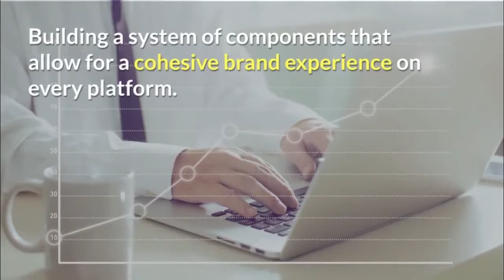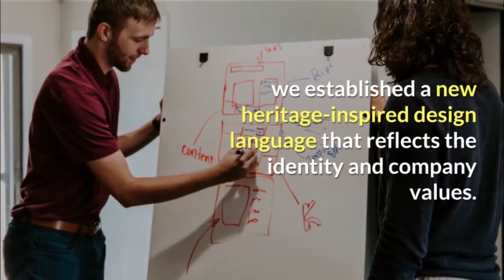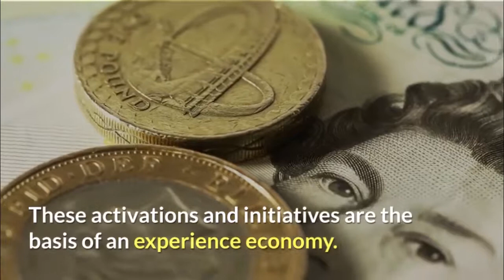How to embrace brand culture through digital experiences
The retail industry is constantly evolving. Brick and mortar was once the only way to shop, but as the retail experience moves online, it’s up to brands to maintain in-store authenticity in their digital culture.